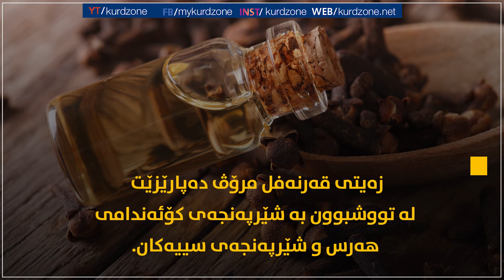سوودە تەندروستییەکانی قەرنەفل